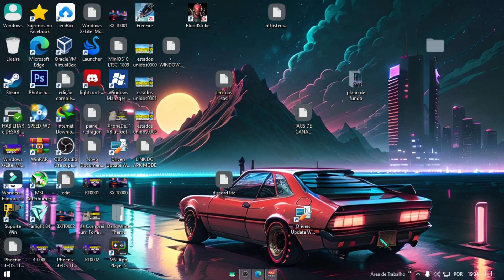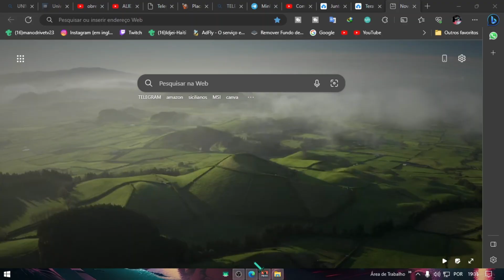Explore os Papéis de Parede Mais Deslumbrantes para Personalizar o seu Windows!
Bem-vindo(a) ao nosso vídeo onde você irá descobrir os papéis de parede mais deslumbrantes para personalizar o seu Windows! Prepare-se para se encantar com uma variedade de imagens incríveis que irão transformar a aparência do seu desktop.

Neste vídeo, vamos apresentar uma seleção cuidadosa de papéis de parede de alta qualidade, desde paisagens naturais deslumbrantes até obras de arte abstratas e ilustrações vibrantes. Cada imagem foi escolhida para proporcionar uma experiência visual única e cativante.

Personalizar o papel de parede do seu computador é uma maneira simples e eficaz de expressar sua personalidade e estilo. Você poderá transformar o visual do seu desktop de forma rápida e fácil, dando uma nova vida ao seu ambiente de trabalho.

Além disso, vamos fornecer instruções passo a passo sobre como baixar e aplicar os papéis de parede escolhidos, para que você possa começar a desfrutar dessas imagens deslumbrantes imediatamente.

Prepare-se para se inspirar e impressionar com os papéis de parede mais deslumbrantes para o seu Windows. Não perca este vídeo incrível e comece a personalizar o seu desktop hoje mesmo!

Aproveite a experiência visual única que esses papéis de parede proporcionam e transforme o seu desktop em um verdadeiro espetáculo de cores e beleza. Vamos lá, descubra os papéis de parede mais deslumbrantes para o seu Windows agora mesmo!

LINK DOS WALLPAPER NOS COMENTARIO FIXADO!

1 - W10.1607 - MÁQUINAS 2009 a 2017
2 - W10.1809 - MÁQUINAS 2017 a 2021
3 - W10.22H2 - MÁQUINAS 2018 a 2023
4 - w11.21H1 - MÁQUINAS 2018 a 2023
5- W11.22H2 - MÁQUINAS 2019 a 2023
OBS
WINDOWS 10 1607 é a mais LEVE.

KIT MICROFONE USADO PARA GRAVAR AUDIO DO VIDEO:
webcam usada:
meu teclado: